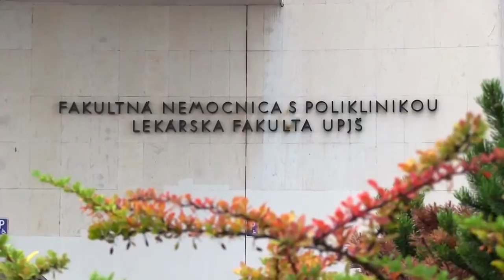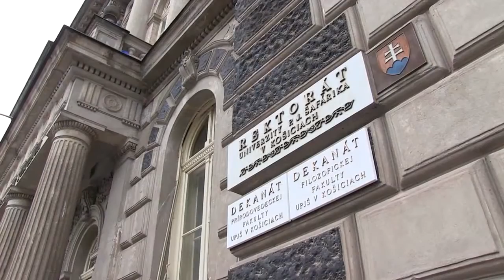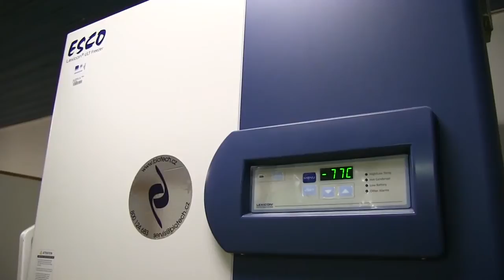Medizinstudium in Kosice, Slowakei!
Studiere Humanmedizin oder Zahnmedizin an der Pavol Jozef Šafárik Universität! Mehr Informationen findest Du auf unserer Homepage